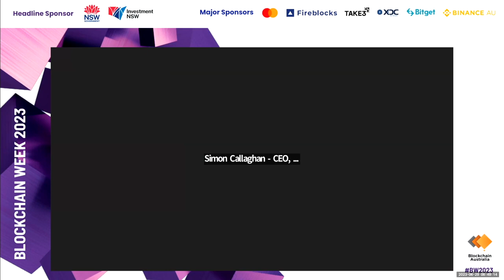4 A Conversation with the SEC on Blockchain Compliance and Innovation in the US.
Simon Callaghan  – Blockchain Australia CEO
Commissioner Hester M. Peirce – U.S. Securities and Exchange Commission